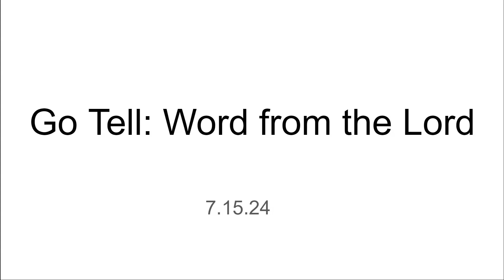Go Tell: Word form the Lord